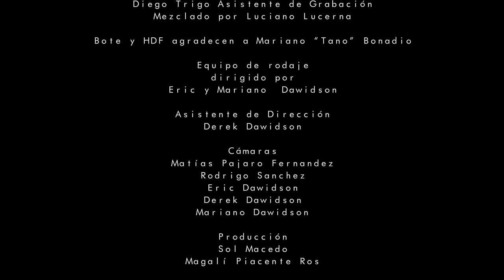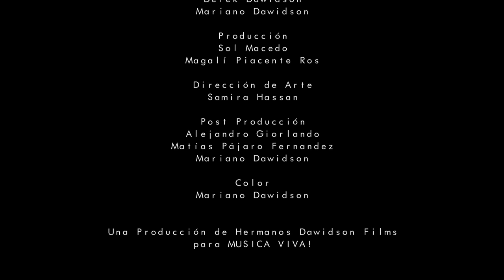Sesiones Vivas! "Cero y Uno"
Sesiones Vivas! fue realizado en Julio de 2013
en MCL Records por BOTE botemusica.com y Hermanos Dawidson Films

BOTE
Rodrigo Crespo
Lula Bertoldi
Gabriel Pedernera
Martin Delahaye
Gerardo Farez
Jorge Galizia
Facu Monty
Juan Ingaramo

Grabado en estudios MCL RECORDS por Lucas Gomez.
Asistente de Grabación Diego Trigo
Mezclado por Luciano Lucerna

Bote y HDF agradecen a Mariano "Tano" Bonadio

Equipo de rodaje

dirigido por
Eric y Mariano Dawidson

Derek Dawidson

Cámaras
Matías Pajaro Fernandez
Rodrigo Sanchez
Eric Dawidson
Derek Dawidson
Mariano Dawidson

Producción
Sol Macedo
Magalí Piacente Ros

Samira Hassan

Post Producción
Alejandro Giorlando
Matías Pájaro Fernandez
Mariano Dawidson

Color
Mariano Dawidson

Una Producción de Hermanos Dawidson Films
para MUSICA VIVA!